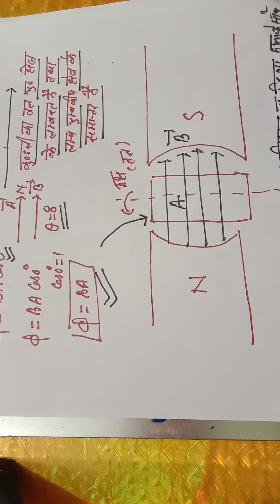ALTERNATING CURRENT -PART2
ALTERNATING CURRENT In  today's video, I S.S Bisht takes you through AC CURRENT one of the most important and scoring topic in Class 12th Physics.

Hello, I am S.S Bisht.  This is my channel about Physics. I like teaching a lot so I use this channel to teach Class 12th Physics and I'm trying hard to deliver you my knowledge in an easy way.